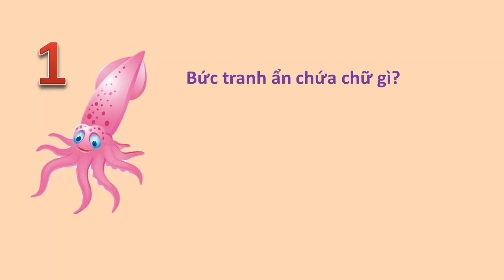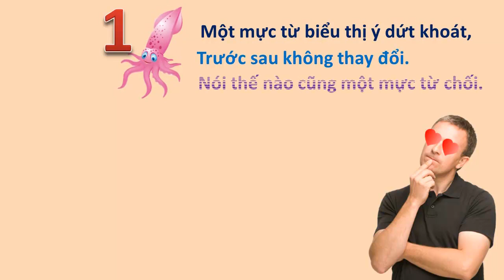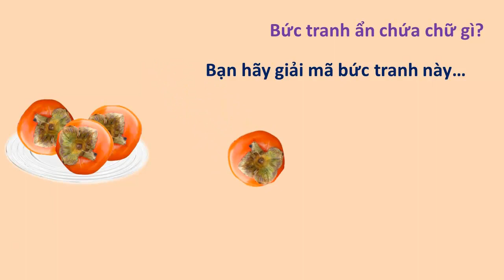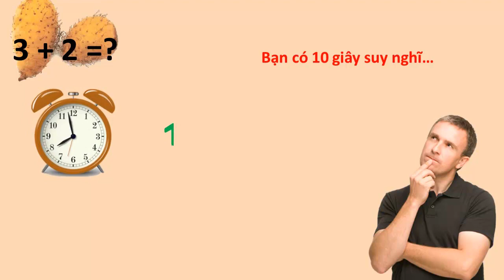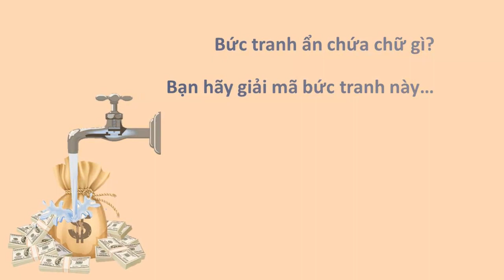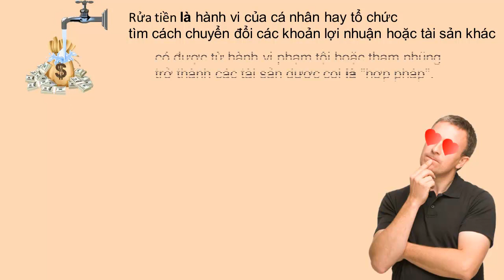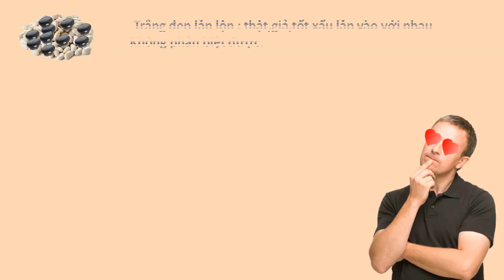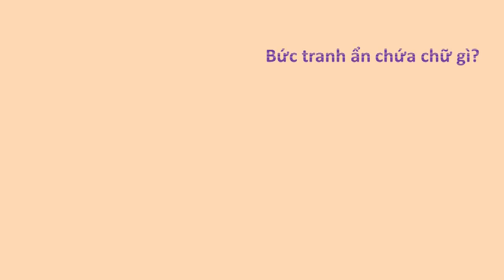Giải mã bức tranh #1 khám phá bí mật không ngờ, ít người trả lời đúng